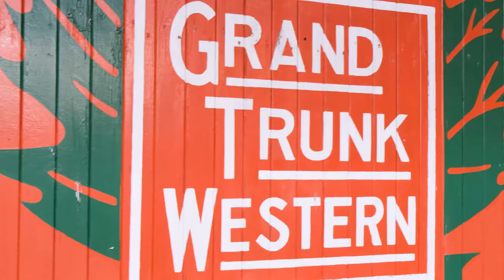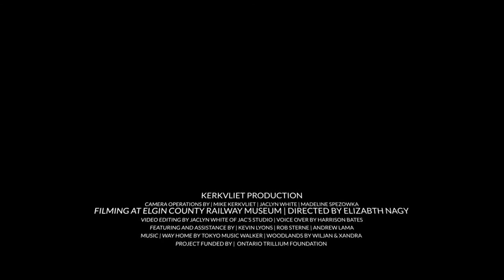Our Grand Trunk Western Caboose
historicplacesdays may be over but we have one video left!

What better way to end off a series of videos about our railway museum than a video on our caboose!